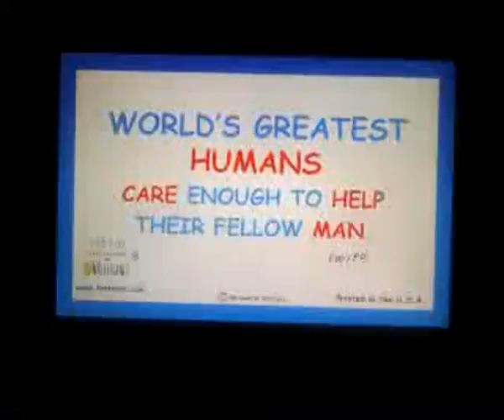Humans Care Enough To Help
"Sayings" from the pen of Foo Foo. : "World's Greatest HUMANS CARE enough to HELP their fellow MAN. FOO FOO"